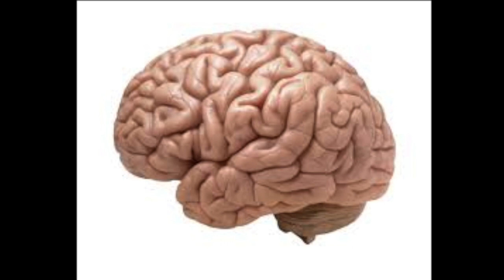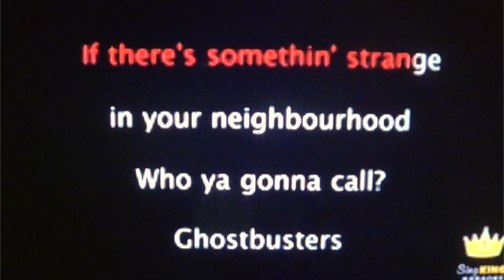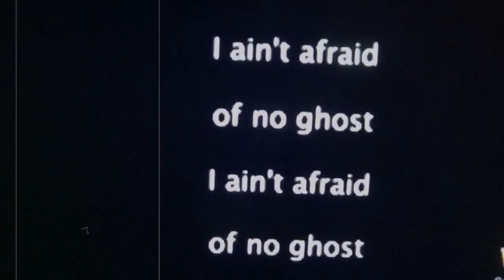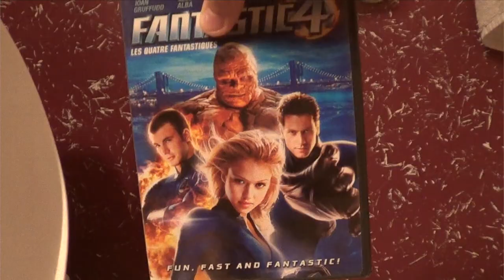Mr Plinkett Fan Talks (and Sings) Ghostbusters 2016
I'm an awful, awful fraud...
Who's the hack who made this? Definitely not Ivan Reitman... or RedLetterMedia... it's not even Halloween anymore!

Anyways, this video isn't intended on leaching off the outstanding work of RedLetterMedia. It is simply just a fan-made video in which the following content is set within the basic outline of a "Mr. Plinkett" review. It's not really something to get too upset about.